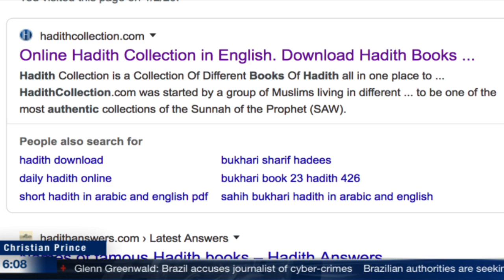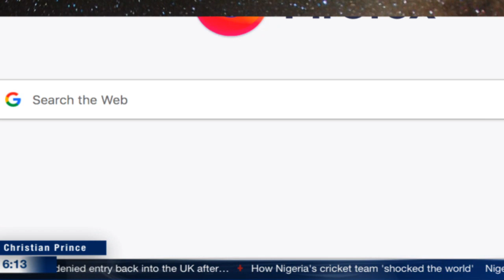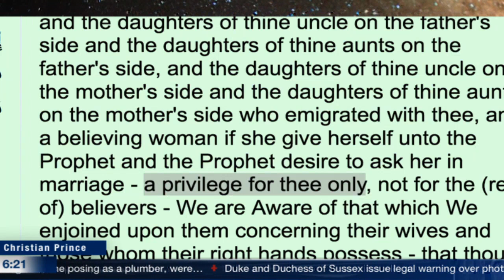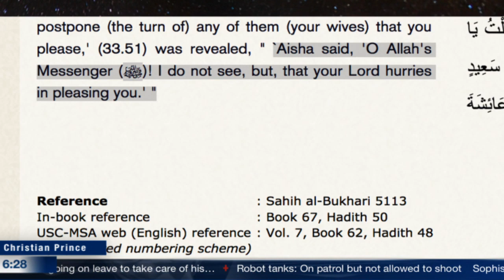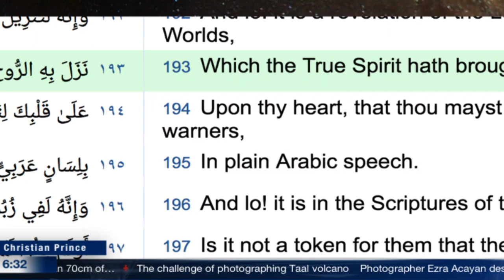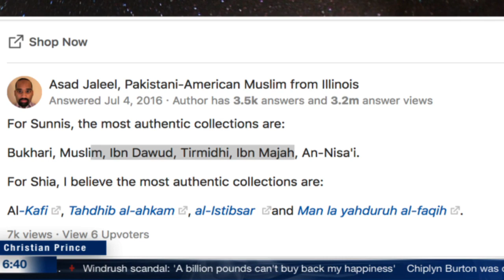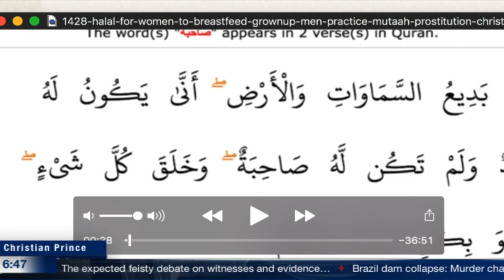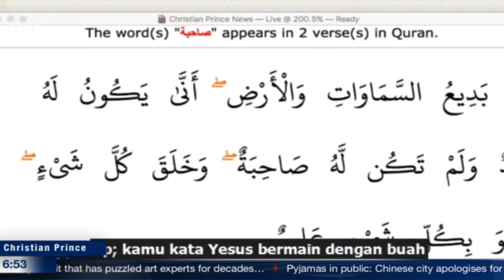Paul is in the Commentary of the Quran Not in the Quran HD